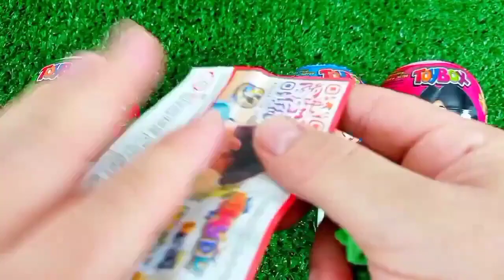ASMR RAINBOW 막대사탕과 과자! 맛있는 무지개 막대사탕ASMR Mukbang 두찜 신메뉴 스팸부대찜닭 먹방 떡볶이 튀김 치즈볼 | HIU